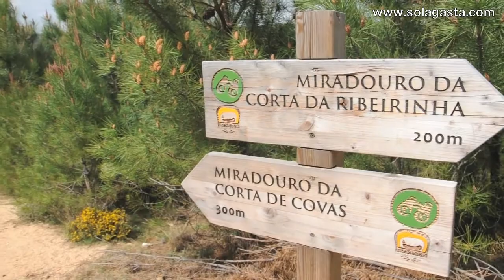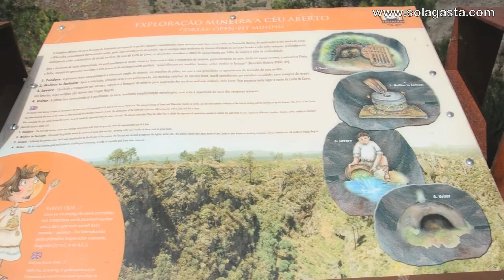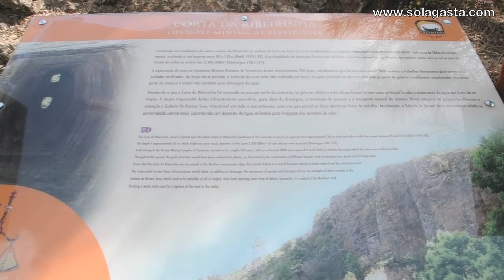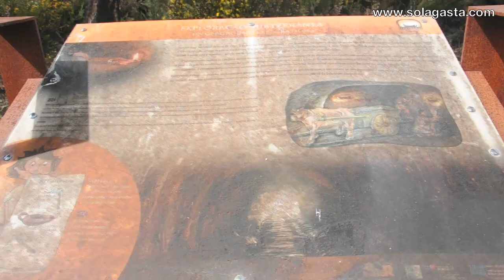Caminhada no Complexo Mineiro Romano de Tresminas (Vila Pouca de Aguiar)